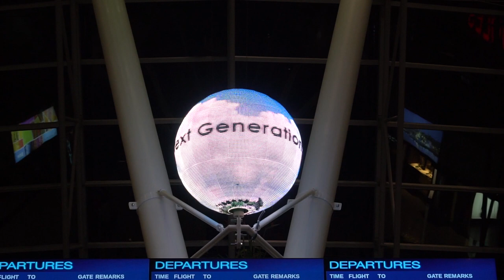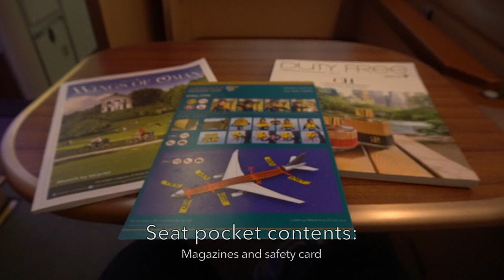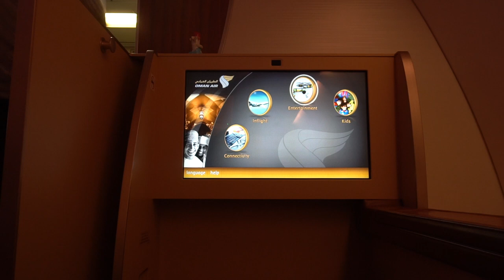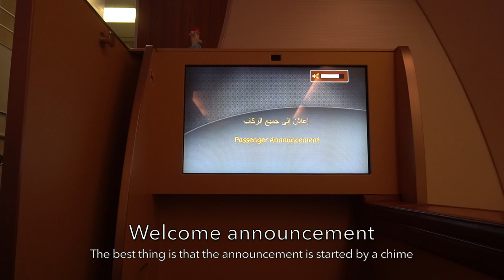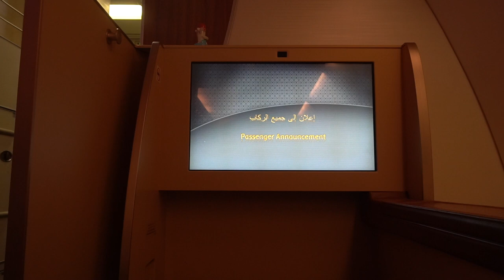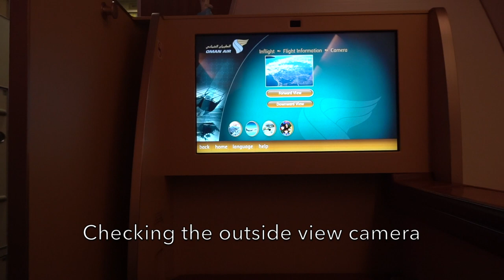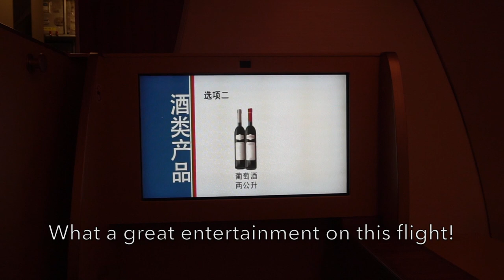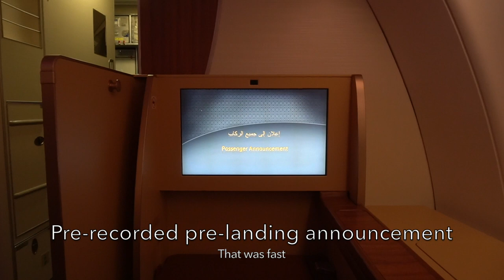🇴🇲🇲🇾🇸🇬 Oman Air First Class (Sold as Business Class) Experience: WY823 Kuala Lumpur → Singapore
My first ever First Class experience featuring Oman Air

First I purchase an economy Class ticket. When I was asking to change my seat upon check-in, the check-in agent upgraded me to Business Class and my seat turned out to be a First Class seat.

It was a fast experience for a 1 hour flight in First Class on Oman Air's A330-300 operating the 5th freedom sector from Kuala Lumpur to Singapore and the unique thing is that the aircraft parked at the remote stand in Changi Airport which is a rare sight.